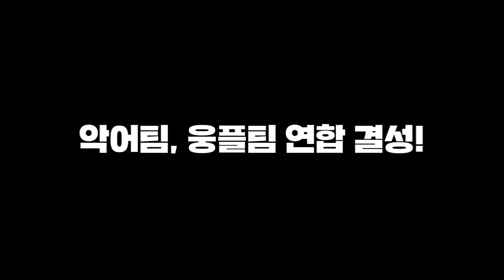[3화] 첫 전투! 결과는 연맹 or 약탈?!｜악어 러스트 대규모 BJ합방 - RUST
BJ들의 대규모 러스트 합방! 자원을 수집하고 적을 약탈하여 서버내의 최강자가 되어라!

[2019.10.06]